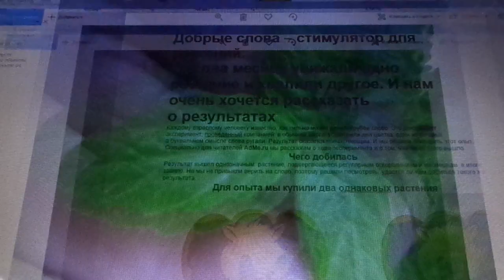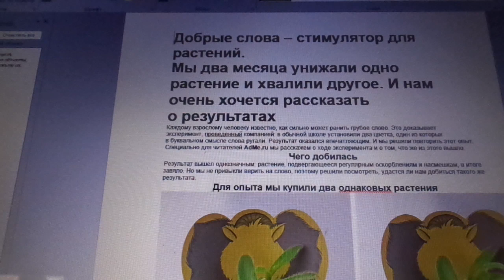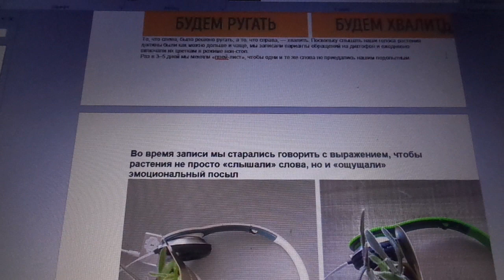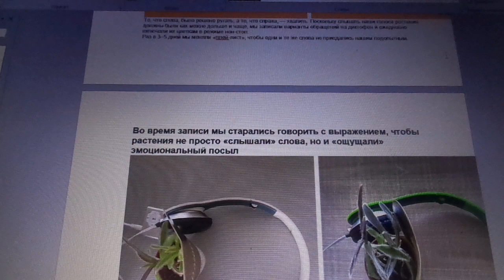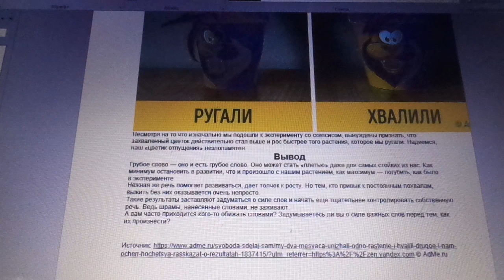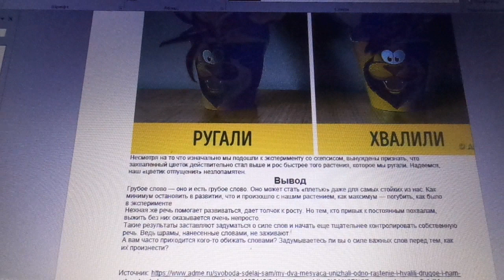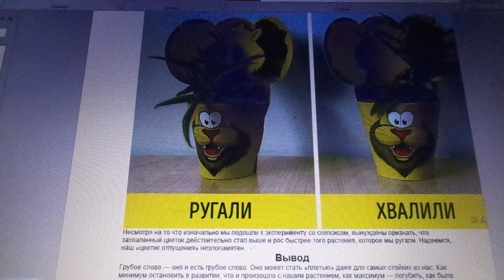ОГОРОДНАЯ АЗБУКА - 1. ВАЖЕН ПСИХОЛОГИЧЕСКИЙ НАСТРОЙ. Ольга Чернова.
Свою ОГОРОДНУЮ АЗБУКУ хочу начать именно с этой темы. Мое главное правило - работать с растениями, особенно сеять семена, только в хорошем настроении.